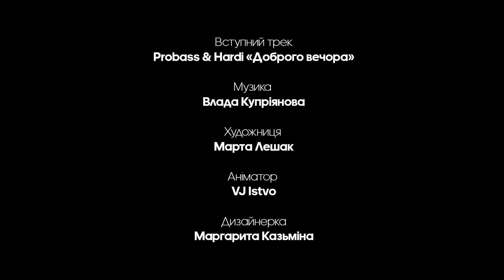Анастасія Блажчук читає уривок з п'єси Бертольда Брехта “Матінка Кураж та її діти”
Автор ідеї та керівник проекту - Тимофій Бінюков
Режисер, монтаж - Дмитро Коваль
Оператор - Павєл Суходольський
Звук - Ігор Старченко

Вступний трек - Probass & Hardi “Доброго вечора”
Музика - Влада Купріянова
Художниця - Марта Лешак
Аніматор - VJ Istvo
Дизайнерка - Маргарита Казьміна

Сердечна подяка Ользі Байбак і Андрію Зайцю
Проект реалізується в партнерстві з НСТДУ (Національною спілкою театральних діячів України)

Тут немає байдужих - тут об’єднуються актори і музиканти, режисери і художники, фільмейкери і громадські діячі. Ми впевнені, що українська культура – це потужна сила. Це частина культури світової і меншовартість – то не наш шлях.